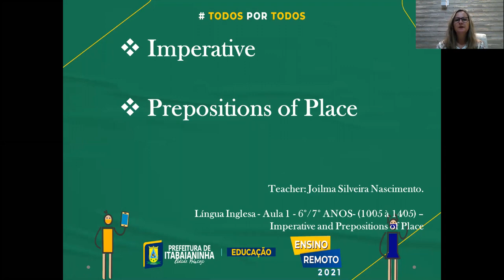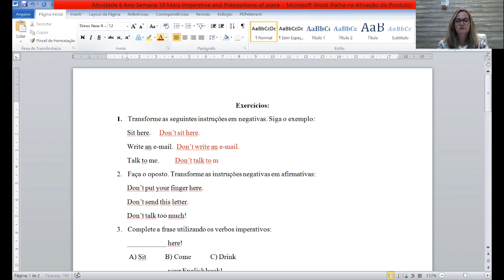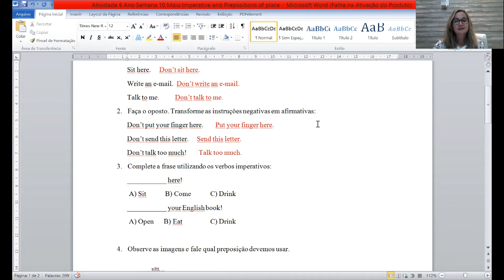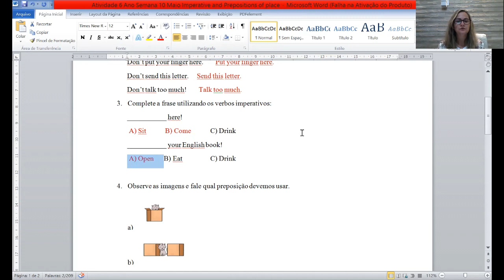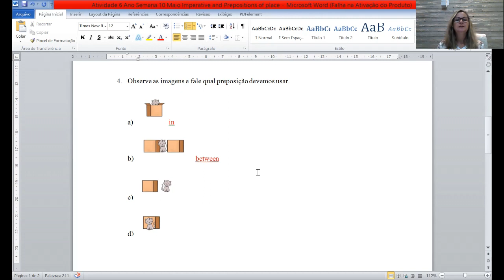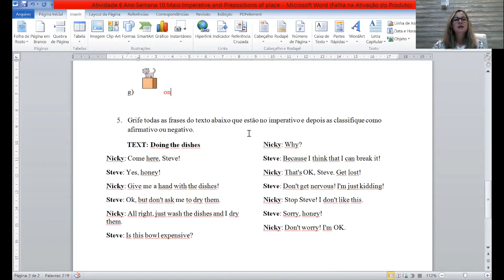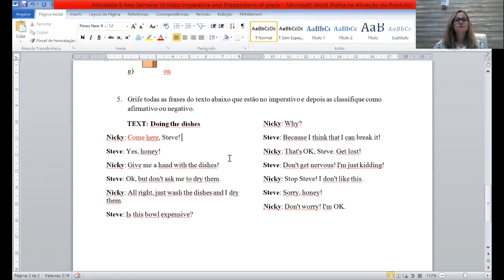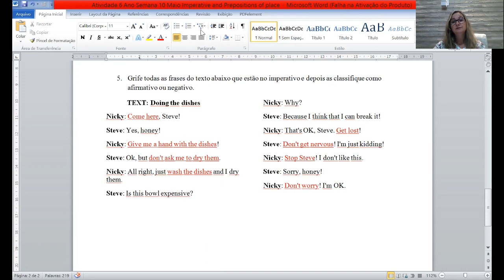Língua Inglesa - Aula 1 - 6º/7º ANOS (10/05 a 14/05) - Imperative and Prepositions of place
Língua Inglesa - Imperative and Prepositions of place